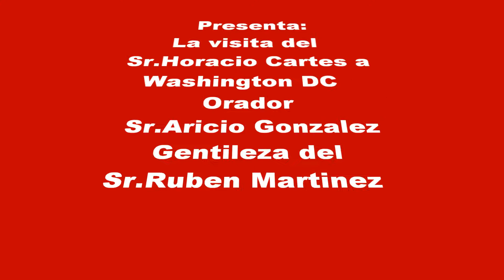Horacio Cartes en Washington, D.C. 2012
Visita de Horacio Cartes a Washington, D.C. (2012)